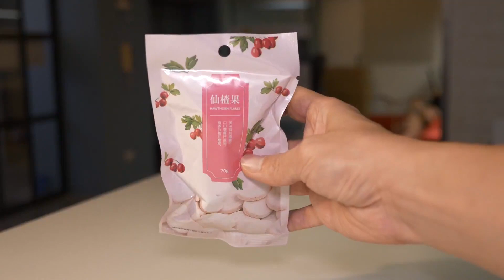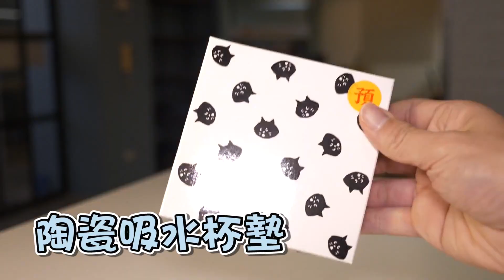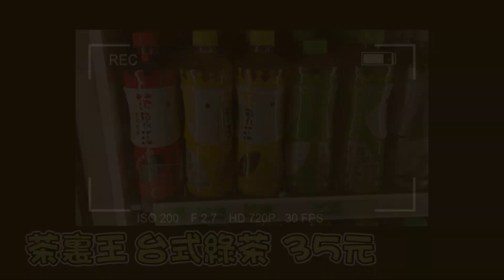開箱2020 鼠年全家福袋~福袋裡面有什麼?到底值不值得買?｜香老闆 Hello Mr. Sean愛開箱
今天香老闆愛開箱要來開全家的福袋😜😜~
裡面的獎品到底值不值得買呢🤔?
香老闆能不能抽到裏面的獎品呢🤔🤔?

期待每星期和大家見面聊天，有關於旅行和吃喝玩樂的問題，歡迎留言給香老闆歐！